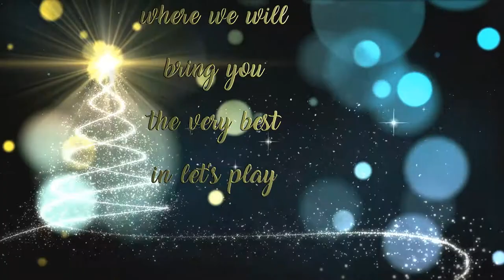Thank you all and Merry christmas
you guys may not all  know to talk to me on  a one to one but you made 2016 awesome for me so thank you all my subscribers, family and  all of you below
Christin Tobling
Karen
Selah Rosemary
Simon Trevallion
Silk
Tobuscus
Felicia Jaekel
Tizzymaii Master
ApprenticeA
Corey Vidal
Saskia Vanell
Corrado Coia
Caroline
Callum Richards
Russ
PewDiePie
Landon Stahmer
Mr Twice Guy
Mini Ladd
Terroriser
SeaNanners
aidy9n
LiveEachDay
 GassyMexican
Olivia Gipson
GAME Westwood Cross
m0nkeypantz
vlogbrothers
mombuscus
Kate Marie Davies
Sophie Tobling
bunny
Rexxar the Dog
chilledchaos
ProudPuff
Julia Tobling
Michael J Hudston
Melissa Anelli
shep689
TheLowDown
Roly
Lazy Game Reviews
Luke Conard
Tim Deegan
 SHAYTARDS